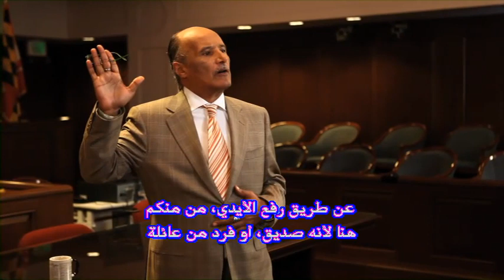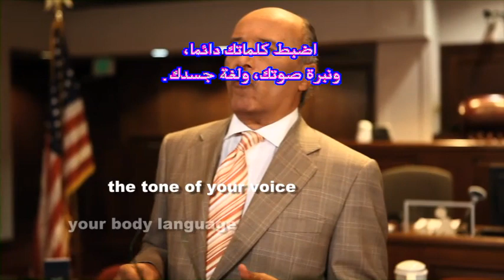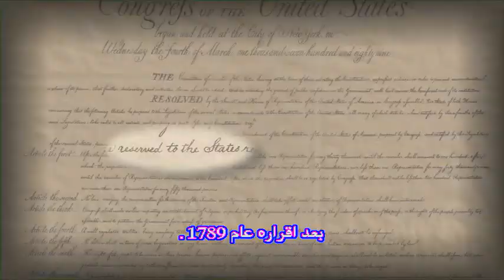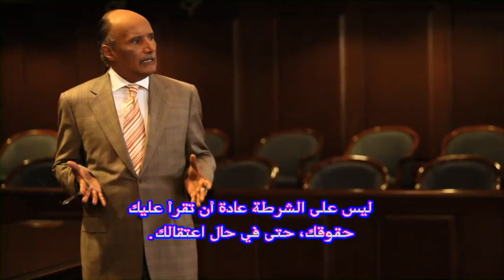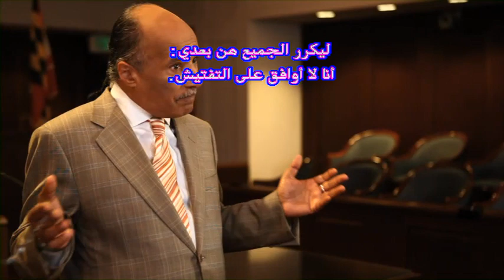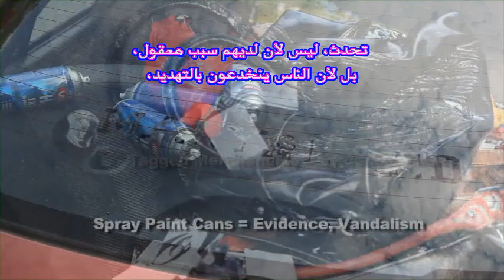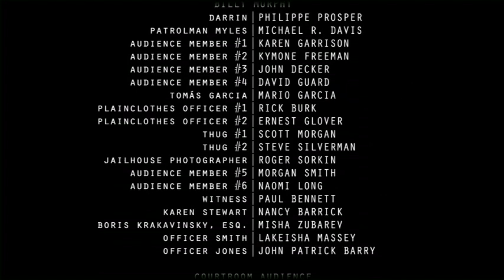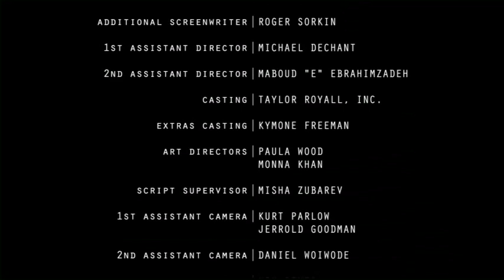10 Rules for Dealing with Police (Arabic Subtitles)